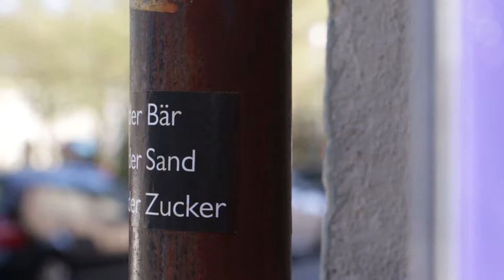Impressionen aus dem Münsteraner Frühling | Ostviertel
Was gibt es Schöneres, als im Frühling mit einer Kamera loszuziehen und Impressionen zu sammeln?

Ein Beitrag von Finn Reinhardt